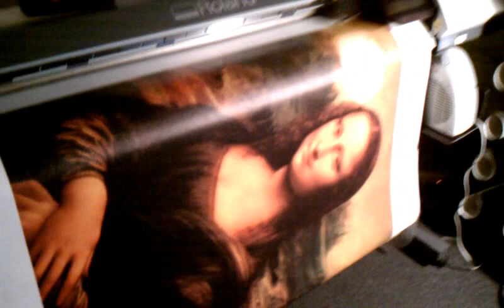Printing Mona Lisa.3gp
Printing the Mona Lisa on canvas material and then mounting to stretcher bar frame with a Roland VP540 printer.